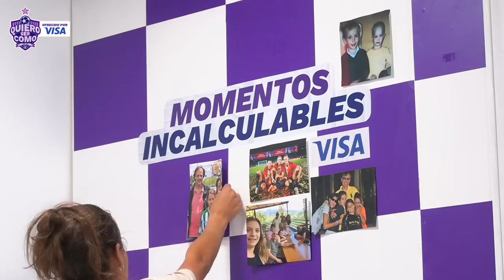QUIERO SER COMO… ROSA MÁRQUEZ #17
Hoy ha venido a la habitación de Quiero Ser Como... RosaMarquez, la jugadora del RealBetisfemenino charló con Mayca, Sandra y Andrea sobre el calvario que ha vivido con sus lesiones, su actual club y la última concentración con la sefutbolfem.